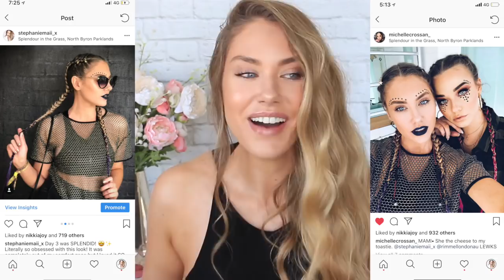FESTIVAL FASHION TRY ON HAUL - Showpo, Princess Polly, Beginning Boutique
I had THE BEST TIME at Splendour In The Grass last weekend and wanted to share all of my new outfits! Be nice, I'm a newbie at this fashion game! haha

SHOWPO:

* Sound of Sunset Two Piece Set in Multi Print (Size 12) -

PRINCESS POLLY:

* ROC Boots Australia Pampas Boot in Black (Size 39) -

Represented by MAXCONNECTORS.

xxx